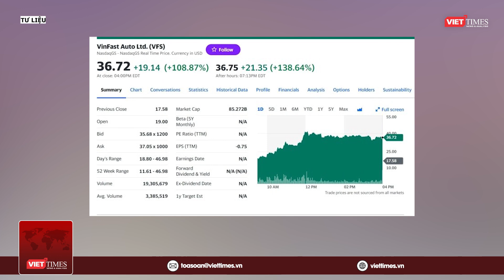Cổ phiếu VinFast tăng gấp đôi, ông Phạm Nhật Vượng trở lại top 30 người giàu nhất thế giới | VTs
VietTimes |  Vốn hoá VinFast tăng thêm 44 tỉ USD sau phiên giao dịch thăng hoa của cổ phiếu VFS ngày 22/8. Tỷ phú Phạm Nhật Vượng cũng trở lại Top 30 người giàu nhất thế giới, theo bảng xếp hạng của Forbes.